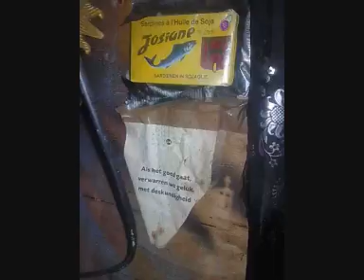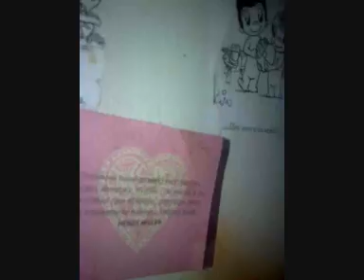I know I.wmv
LOVE 2 LOVE